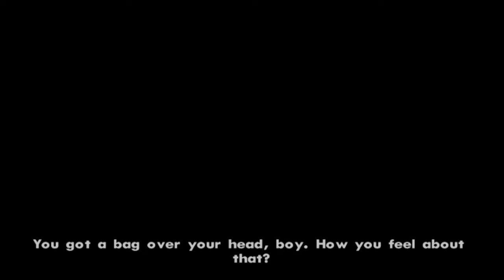GTA_ San Andreas the green sabre part 4 gameplay record 154